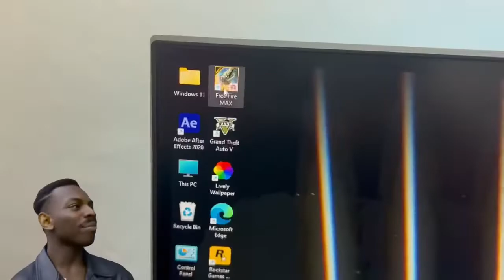Rock bhai chole aseche sobai kintu pabe